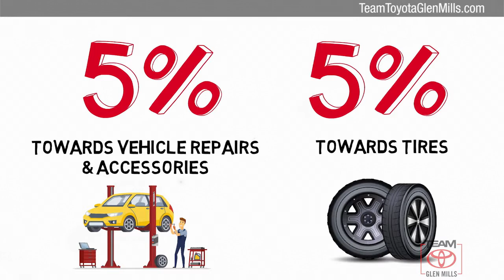Certified 2016 Toyota Avalon Limited, GLEN MILLS, PA GMP6726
TeamToyotaGlenMills.com

Includes 1 Year Complimentary Maintenance & Roadside Assistance, Free Yearly PA State Inspection.Backup Camera, Bluetooth, Alloy Wheels, Leather Seats, Moonroof, Navigation System, **FULLY LOADED**, ***NEWLY RENOVATED FACILITIES***, Avalon Limited, Celestial Silver Metallic, Auto-dimming door mirrors, Blind spot sensor: warning, Front dual zone A/C, Fully automatic headlights, Garage door transmitter: HomeLink, Heated front seats, Heated rear seats, High-Intensity Discharge Headlights, Memory seat, Outside temperature display, Power driver seat, Premium Perforated Leather Seat Trim, Radio: JBL Premium Audio w/Navigation System, Rain sensing wipers, Rear Window Blind, Ventilated front seats.Clean CARFAX.21/30 City/Highway MPGAwards:* 2016 KBB.com Best Resale Value Awards * 2016 KBB.com Best Buy Awards FinalistCertified. 2016 Toyota Avalon 3.5L V6 DOHC Dual VVT-i 24V 6-Speed Automatic ECT-i FWDTOYOTA CERTIFIED UNTIL 7-YRS OR 100,000 MILES- ASK ABOUT THE 2.9% APR SPECIAL! ** TRADES WELCOME!LIGHT GRAY PREMIUM PERFORATED LEATHER SEAT TRIM, CELESTIAL SILVER METALLIC

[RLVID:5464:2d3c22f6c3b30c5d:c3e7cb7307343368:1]